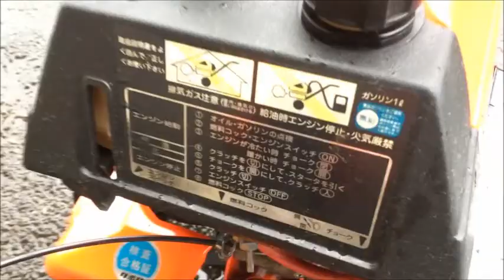KUBOTA 2.2馬力 耕運機 Midy ミディ TMA21 使ってみました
関連動画
HONDA　 FF300 耕運機　家庭菜園